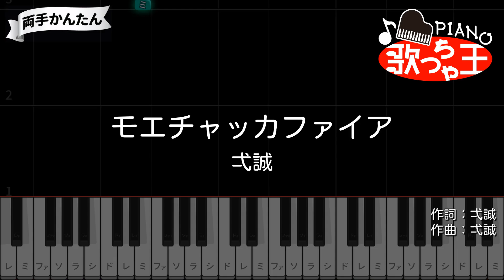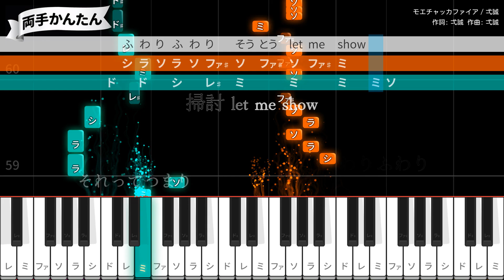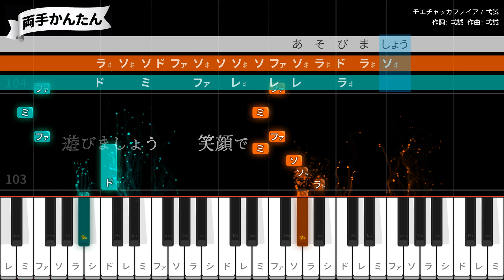【ピアノ】モエチャッカファイア / 弌誠 【両手で練習・簡単ドレミ付き】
作詞・作曲：弌誠
2024年7月19日リリース
ゲーム「ゼンレスゾーンゼロ」エレン・ジョー イメージソング